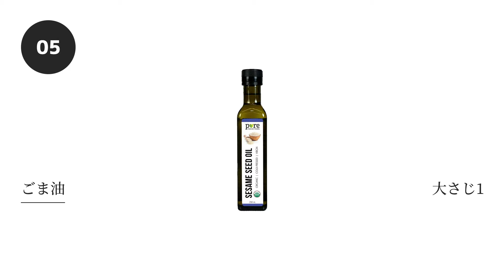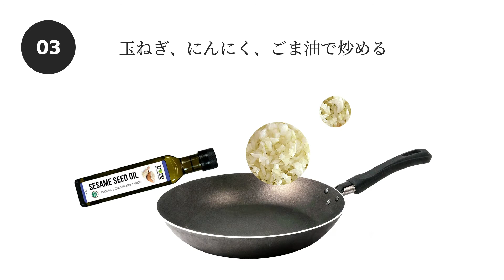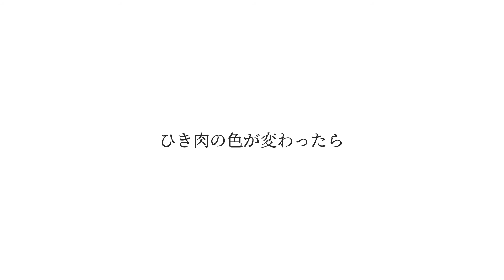世界の【クッキング】本格タイ料理 ガパオライス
動画としては3分未満クッキングです！タイ料理の定番！ガパオライスのの作り方を動画にまとめました！とてもシンプルなレシピなので、アレンジを加えることも容易です！トッピングや辛さもお好みで！是非ご自宅でお試しください！

◆世界の【包丁さばき】まとめ・比較・ランキング・おすすめ / シネマティック